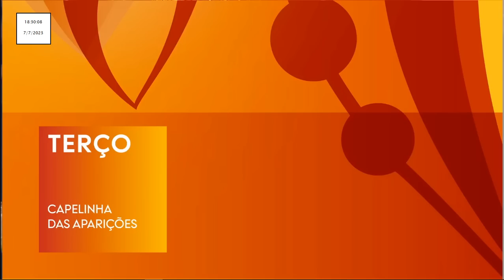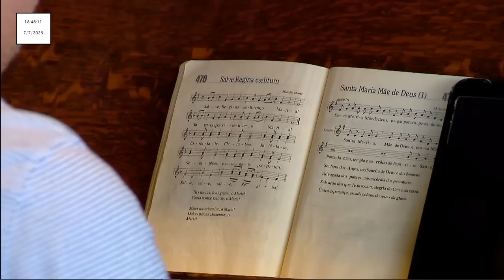Terço a Nossa Senhora de Fátima desde a Capelinha das Aparições 07.07.2023